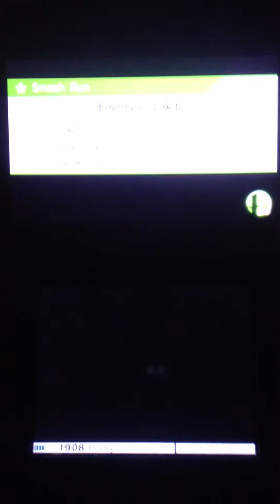Super Smash Bros 4 Ike Free For All Recovery Spike Counter Fail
Just so much lol jam packed into one game! XD